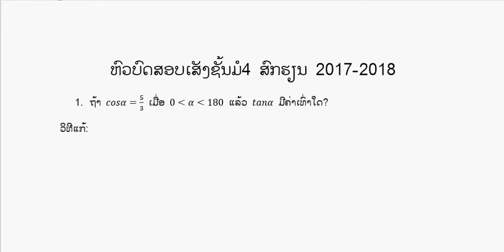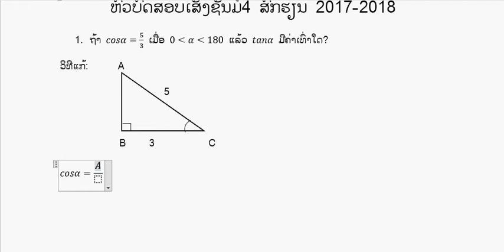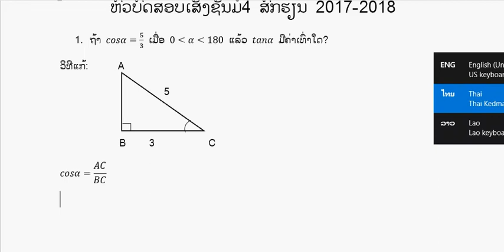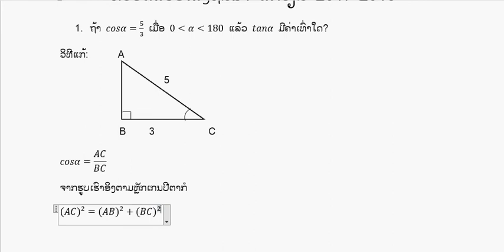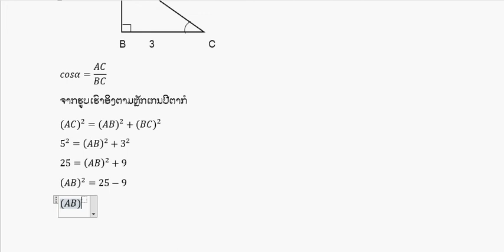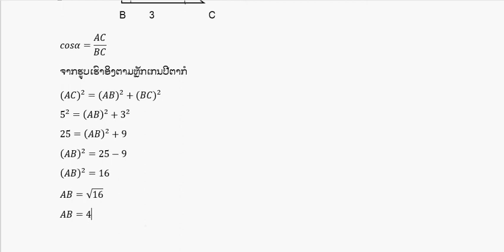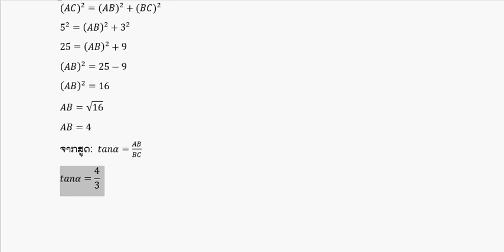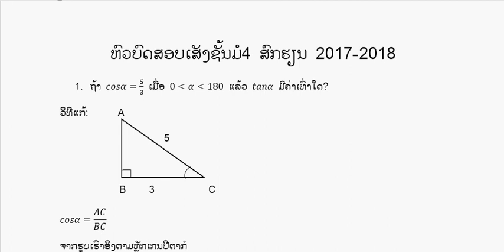ແກ້ບົດສອບເສັງວິຊາຄະນິດສາດຊັ້ນມໍ4 ສົກຮຽນ 2017 2018 (ຂໍ້ທີ1)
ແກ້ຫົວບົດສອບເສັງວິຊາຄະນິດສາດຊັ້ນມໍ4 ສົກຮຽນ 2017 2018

ຂໍອບໃຈທຸກໆຄົນທີ່ຕິດຕາມຕະຫຼອດມາ